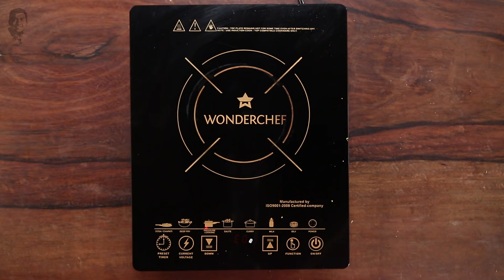Stuffed Karela | Sanjeev Kapoor Khazana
Bitter gourd stuffed with fresh indian spices. A delicacy that will make even kids fall in love with karela.